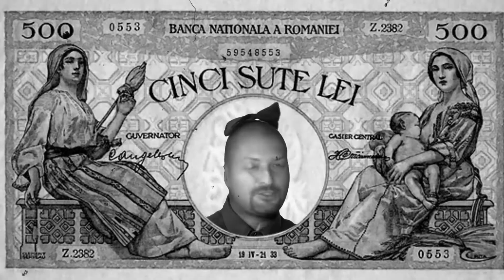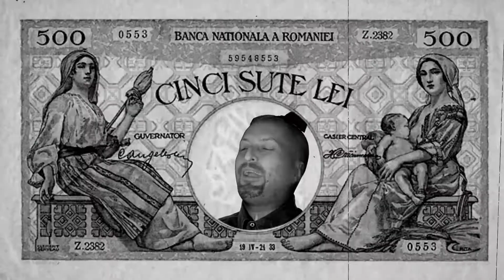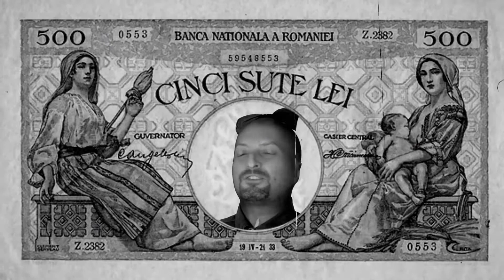Cheloo - Lumea s-a schimbat (slowed, pitched, bass boost - by Eject)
• Cheloo - Lumea s-a schimbat (slowed, pitch, EQ - by Eject) •